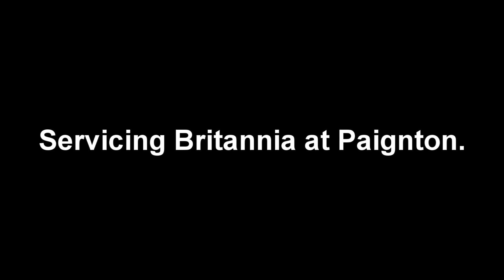The Torbay Express..70000 Britannia..23/08/15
Decided to go out for the Torbay Express despite the weather forecazst. 70000 Britannia was the motive p[ower.
The frist shot at Creech St michael was taken in atrocious wether conditions, probably the worst I have filmed in. I had plastic bag ovewr camera so sound of rain on it is a little loud!!
Dawlish Warren was next and thankfully it had stopped raining. Slighty spoiled the shot by losing the front end during pan...
The  first return leg shot was filmed at Cockwood and is very dark, it was going from bright sun to overcast so not the best shot.
Last shot was Creech St Michael again, due to time constraints I had tpo choose somewhere easy to get to.Again a poor shot as its right into the sun.
All in all not a very good effort by me, too many poor shots. I have had better days but heres my video of the day..